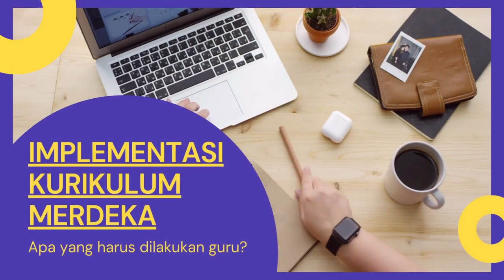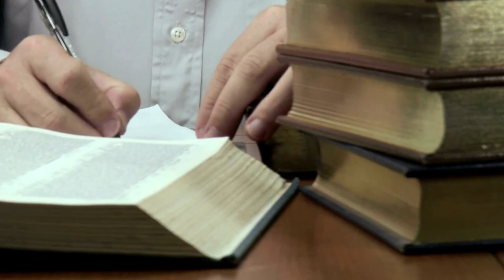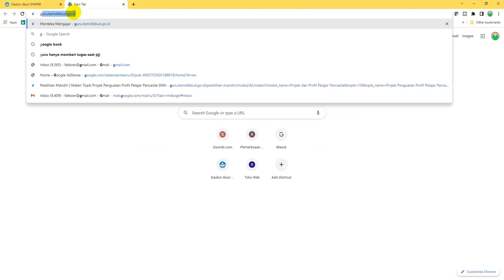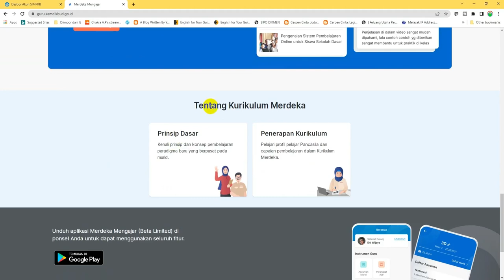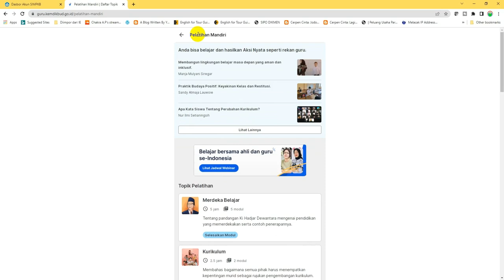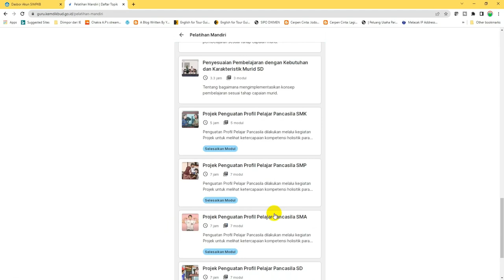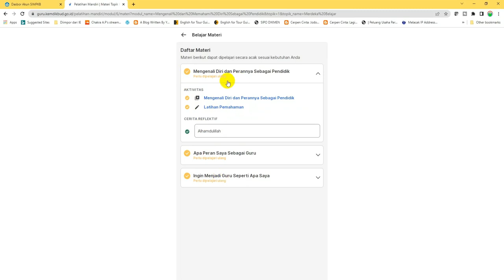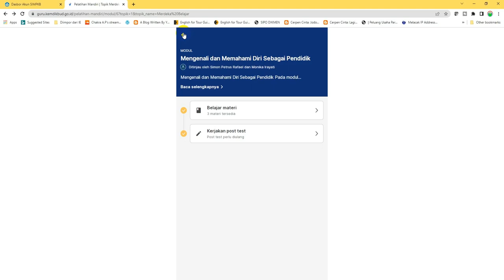Impelementasi Kurikulum Merdeka Mandiri? Apa yang Harus Dilakukan Guru? SERI KURIKULUM MERDEKA #5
Implementasi kurikulum merdeka (IKM) melalui 2 jalur, yaitu melalui jalur sekolah penggerak dan jalur mandiri. Jalur IKM mandiri, tentu tidak ada pendampingan khusus, untuk guru-gurunya harus belajar secara mandiri di platform merdeka mengajar